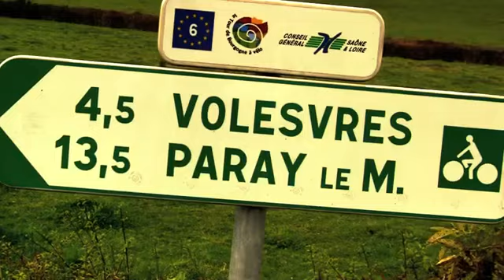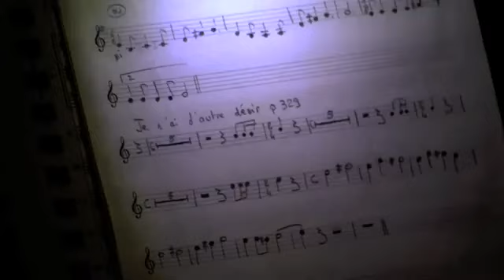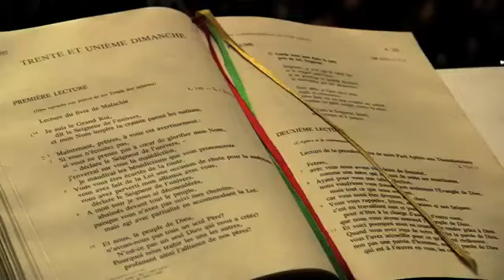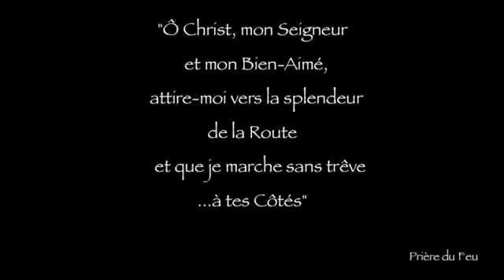L'esprit de la route Guides d'Europe